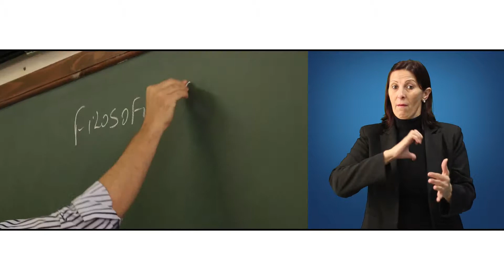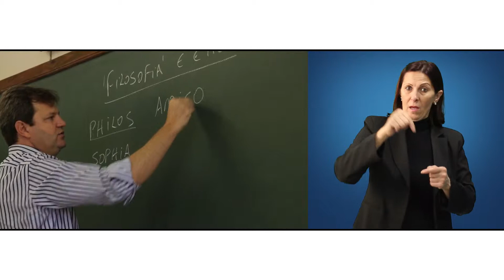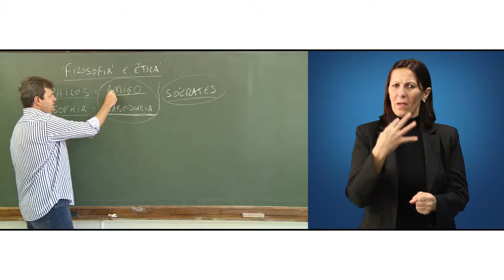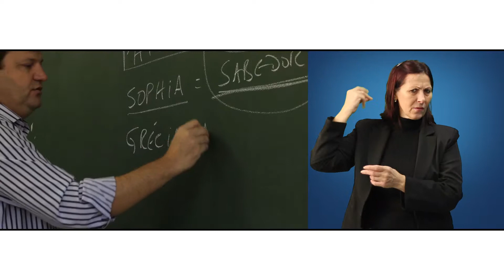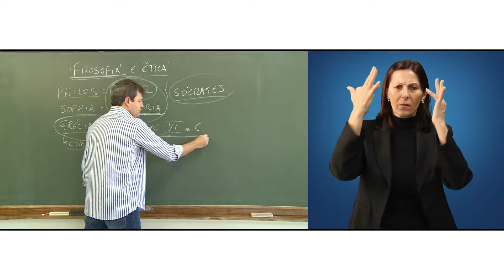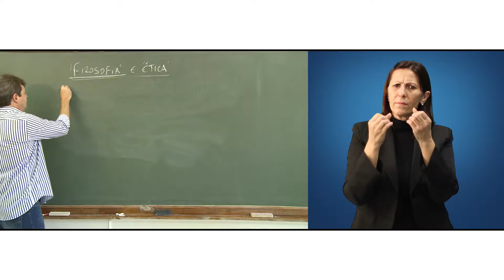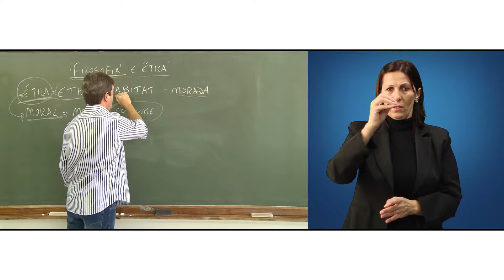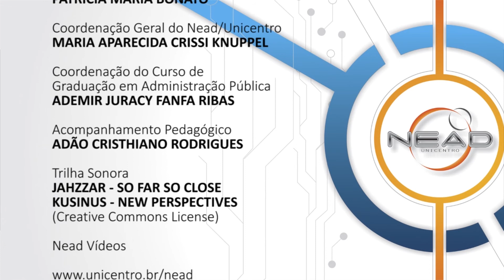[LIBRAS] Filosofia e Ética - Unidade 1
Interpretação em Libras (Língua Brasileira de Sinais) para o tema Unidade 1 na disciplina de Filosofia e Ética com o professor Aldo Nelson Bona. Curso EaD de Graduação em Administração Pública da Universidade Estadual do Centro Oeste do Paraná.